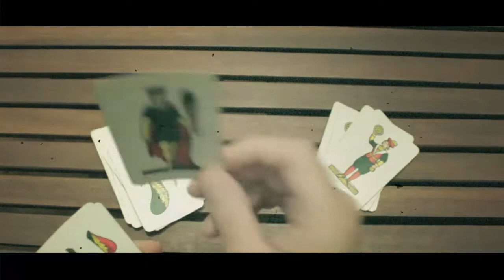Almanacco della Settimana Francavillese - dal 6 al 12 aprile